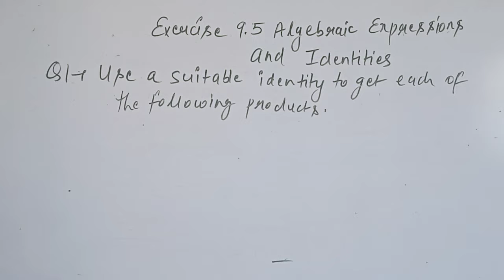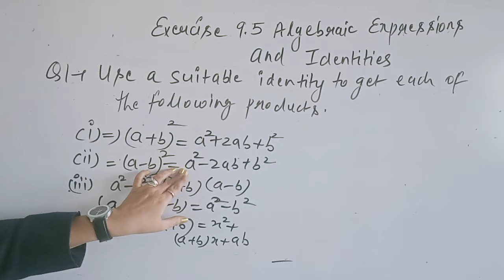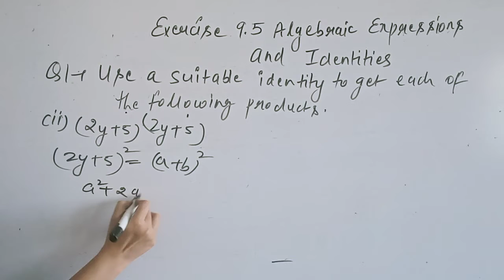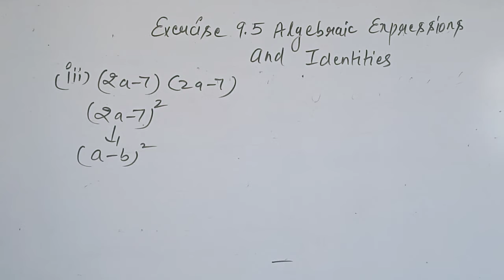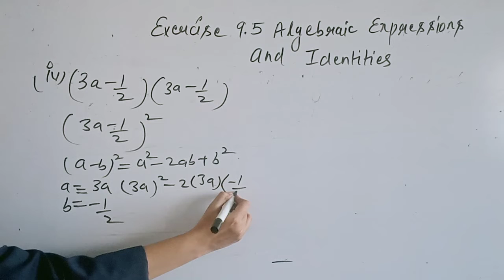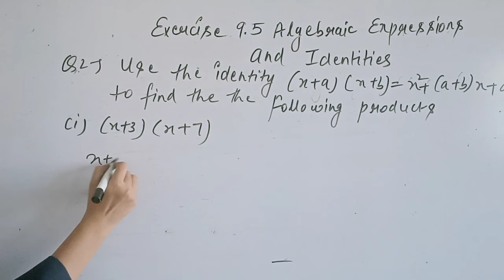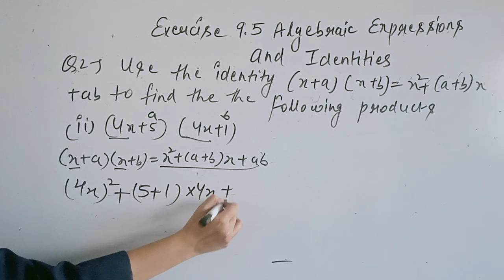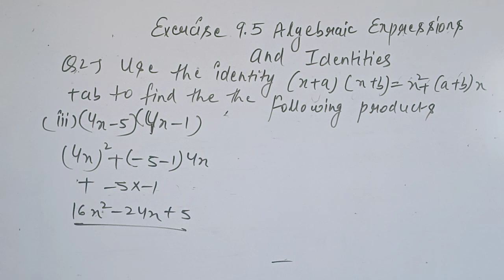CLASS 8TH MATHS EX 9